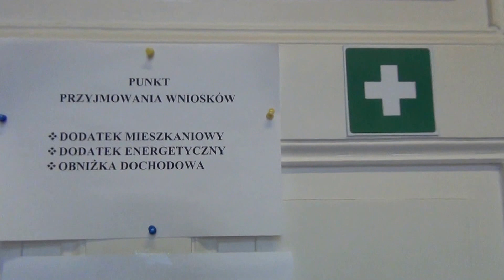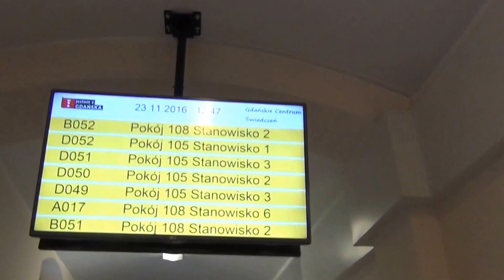GDAŃSKIE CENTRUM ŚWIADCZEŃ - CZY ABY NA PEWNO TO DOBRA ZMIANA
W Urzędzie Miasta w Gdańsku powołano od miesiąca lipca nową instytucję Gdańskie Centrum Świadczeń!?Tam można dostać dopłatę do czynszu , oraz dopłatę energetyczna jeżeli mieszkaniec Gdańska jest ubogi?Onegdaj można te sprawy można było wszystkie dokumenty złożyć w swojej dzielnicy w Biurze Obsługi Mieszkańców.Obecnie jest trudniej , bo mieszkaniec starający się o w/w dopłaty musi z każdej dzielnicy przyjechać do Centrum Świadczeń przy ul.3 -go Maja tam gdzie mieści się też Powiatowy Urząd Pracy.Mieszkańcy zgłaszali się do naszej redakcji aby wyjaśnić dlaczego UM miasta w Gdańsku ułatwił pracę urzędników UM kosztem. mieszkańców Gdańska.W tym celu udałem się do Gdańskiego Centrum Świadczeń, aby Dyrekcja wyjaśniła naszym mieszkańcom , jak funkcjonuje przyznawanie dodatku mieszkaniowego i dodatku energetycznego w Gdańsku.